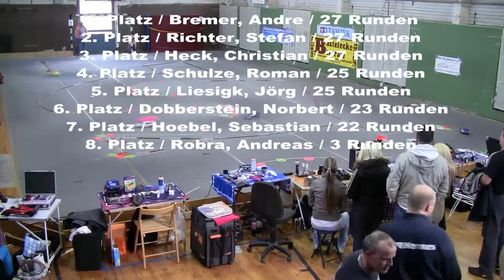RC Superstock Masters 2.Finale beim 3. Elbe Cup Saison 2013 in Magdeburg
Superstock Masters 2.Finale beim 3. Elbe Cup Saison 2013 in Magdeburg